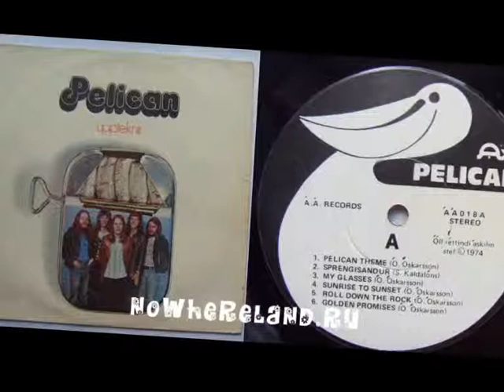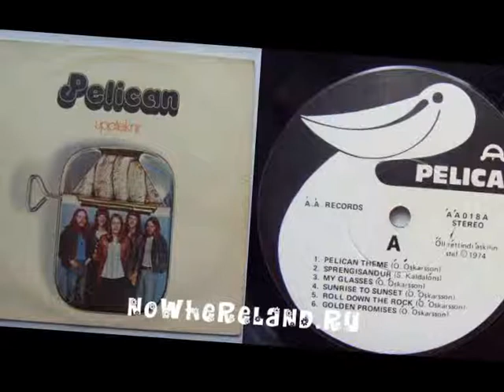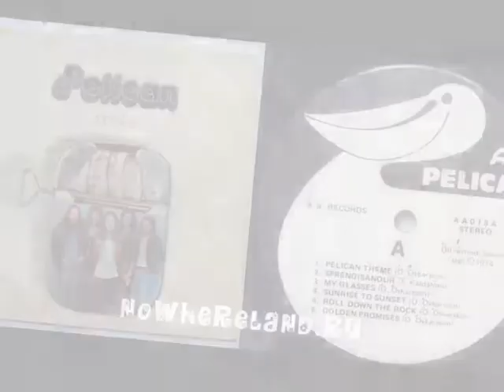Pelican - Golden Pomises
Excelente banda de Islandia que crea esta joya en 1974. Este album es conocido como "El disco de la lata de sardina". "Golden Pomises" es un tema para escucharlo una y otra vez. Muy recomendado.